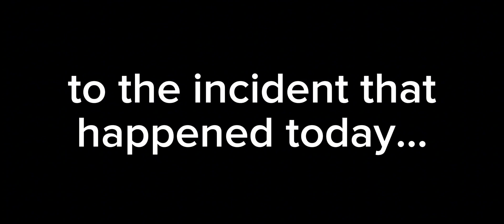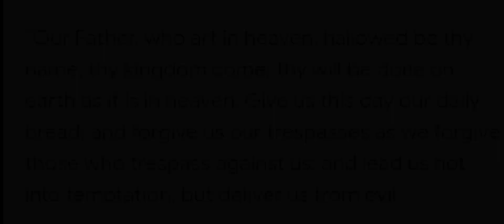My Last Video.... [For Real💔]